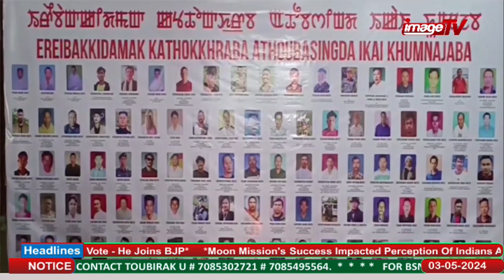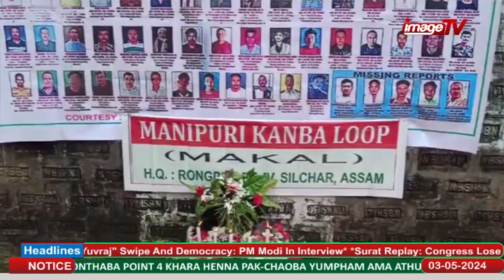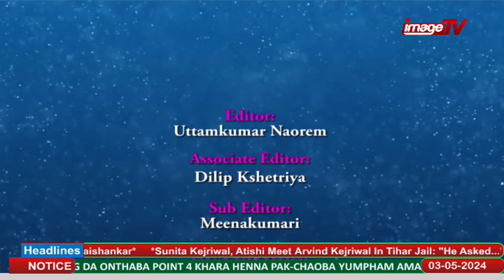Afternoon Bulletin 3rd May,2024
Image TV